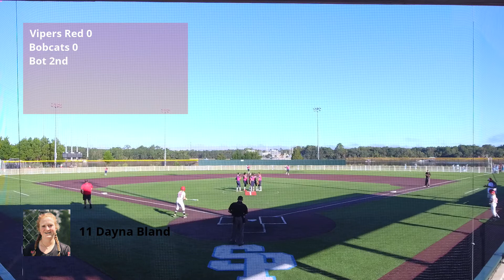Vipers Red vs Bobcats 10 24 20